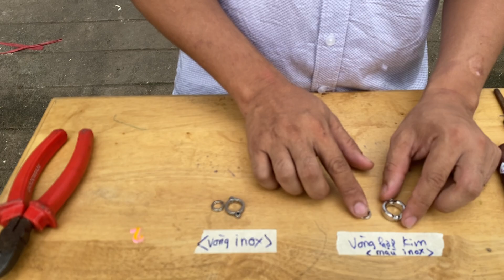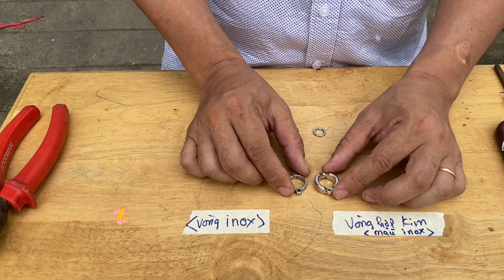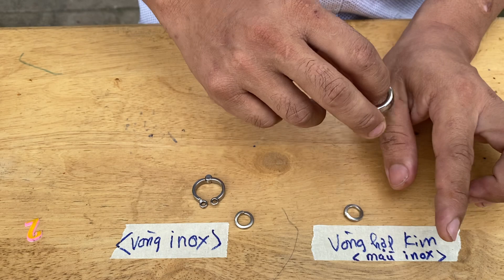Cách phân biệt vòng chân chim inox và vòng hợp kim